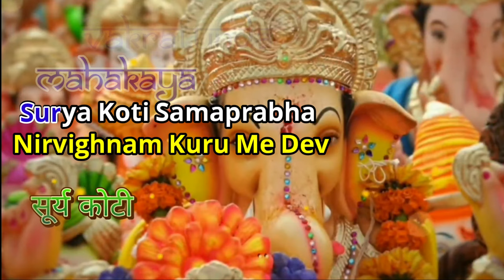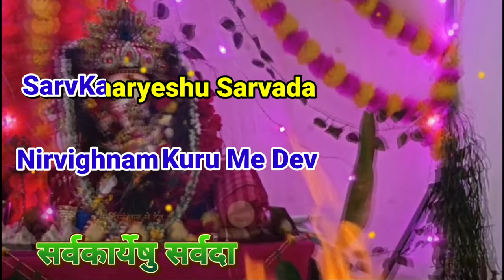Vakratunda Mahakaya | Karaoke with Lyrics | Shree Ganesh Mantra | वक्रतुण्ड महाकाय सूर्यकोटि समप्रभ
The Vakratunda Mahakaya hymn, dedicated to Lord Ganesha, holds immense importance in Hinduism.When we delve into Vakratunda Mahakaya karaoke & Lyrics, we can understand that by reciting them, we seek Lord Ganesha’s blessings, requesting him to grant success by removing the obstacles in our path.

This Mantra is mainly used in the daily puja of Lord Ganesha, the elephant-headed deity, who is revered in Hinduism as the remover of obstacles and as the God of wisdom and good luck.

Reciting and meditating on Ganesha Mantras can help you overcome life’s challenges and opens the path towards God.

Meaning of Vakratunda Mahakaya Sloka
I bow to you, Lord Ganesha

O the Lord with a curved trunk, present in a massive form (huge body) that is radiating like Millions of Suns

Please make my path free of obstacles in all of my work, all the time.
Vakratunda Mahakaya Mantra/Sloka

If you like the music please support the singer. This channel respect the Singer and Musicians

You can use this karaoke with proper credit (Tag SukantaRocks in description)
Vakratunda Mahakaya Lyrics in English and Sanskrit

Vakratunda Mahakaya
Suryakoti Samaprabha
Nirvighnam Kuru Me Deva
 Sarva Karyeshu Sarvadaa